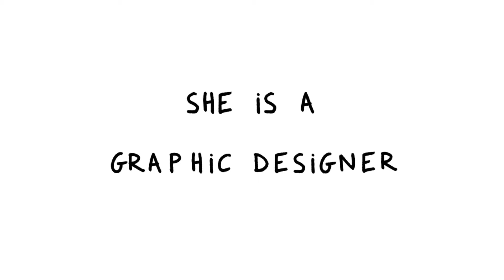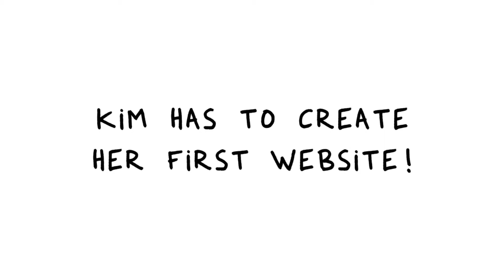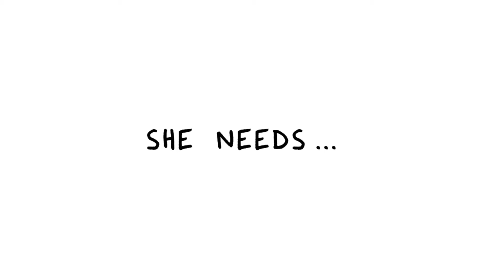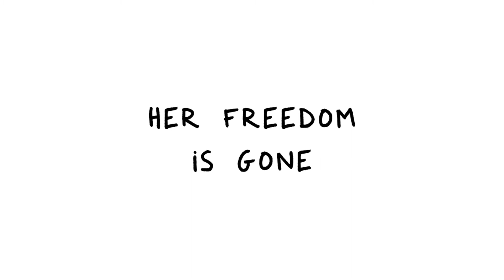Web Designs without HTML! Use DirectSmile Cross Media Marketing Tool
Creating professional web designs without programming skills is no longer a pipe dream. Follow designer Kim on her adventurous, yet successful trip to overcome the obstacles that made cross marketing such a costly affair in the past.
By using DirectSmile´s browser-based cross media marketing tool, you ´ll not only be able to easily build e-mails and websites but also to personalize your designs, manage and track you campaigns.